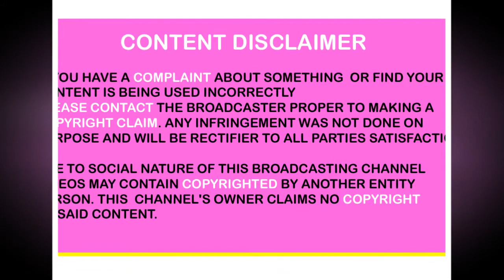Latest Light Weight Earing Designs || Beautiful Jewellery 2018 || GnG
Sorry for technical issues We are off for selling, soon we will start our onlilne portal for

I am hereby declare that all Images use to make this video is from Google Search

. I use Google Advanced Search to collect those images, usage rights: "free to

use, share or modify. Credit goes

issue.

Girls Dresses, Denim Dress, Midi Dress, Dresses, Prom Dresses, Cocktail Dresses, Women's

Dresses, Summer Dresses, Dresses For Women, Evening Dresses, Red Dress, Clothing Stores,

Formal dresses, Evening Gowns, Sequin Dress, Sexy Dresses, Ball Gowns, party Dresses,

Homecoming Dresses, Designer Dresses, Fancy Dresses, Gown, Dress Design, Punjabi Suits, Kurti,

80's Fashion, Womens Clothes, Fashion Trends, Winter Fashion, Fashion Brands, Fall Fashion,

Summer Fashion, Fashion Clothes, Fashion Blog, Fashion Accessory, Fashion Style, Ladies

Fashion, Latest Fashion Trends, Fashion Dresses, Online Fashion, Indian Dresses, New Fashion

Dress, Salwar Kameez Online, Kurta, Kurta Design, New Style Dress, Cotton Kurtis, Long Kurtis,

Kurti Pattern, Anarkali Suits, Designer Suits, Churidar, Latest Suit Design,Saree, Designer

Sarees, Lehenga Choli, Lehenga, Indian Dress, Indian Clothes Online, Indian Sarees, Indian

Wedding Dresses, Churidar Designs, South India Fashion, Frock Suit, Chiffon Sarees, Pakistani

Suits, Kurti Pattern, Bridal Lehenga, Bridal Sarees, Ghagra Choli, Pakistani Clothes, Chaniya

Choli, Wedding Lehenga, Salwar, Wedding Sarees, Indian Saree, Saree Blouse, maxi dresses,

cocktail dresses, formal dresses, party dresses, dresses for women, evening dresses, summer

dresses, white dress, evening gowns, long dresses, designer dresses, black dress, womens

clothes, long sleeve dresses, red dress, little black dress, shirt dress, girls dresses, gown,

lace dress, sweater dress, ball gowns, sundress, fancy dress, homecoming dresses, sequin

dress, punjabi suits, plus size dresses, dress design, dress for less, plus size clothing,

Fall Womens Dresses, Plus Size Clothing, Sundresses for women, womens sun dresses, plus size

dresses, womens sundresses, petite dresses, womens summer dresses with sleeves, summer dresses

sleeves, shop by outfit womens, dress clothes for women, shopping for women's clothes,

discount prom dresses, affordable prom dresses, Best Online Clothing stores for women,

Shopping for clothes online, clothes shopping websites, cheap clothes shopping online, buy

clothes online cheap, cheap cute clothes online, online clothes shopping websites, best online

women's clothing stores, best online clothing stores, online clothing stores for women, online

shopping for women clothing cheap, clothing sites online, clothing and sales, online clothes

shopping cheap, shop for clothes online, Indian Clothing Stores Near Me, Online Indian Dress

Shopping Sites, Clothing in India, Indian Dresses Near Me, Indian Outfits for Women, Latest

New Anarkali, Indian Style dresses, Online Shopping Sites In India For Clothes, Trending Dress

Styles, Fashion Current Events, Women's Clothing Trends, Shopping Fashion, Fashion Trend

Websites, Latest Style Trends, Fashion Ideas, Fashion Advice, Fashion Style Clothes, Womens

Clothes